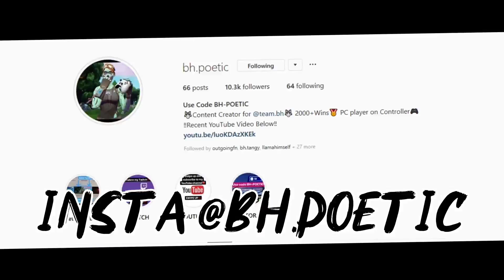Controller players are evolving..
Song- GOAT by Lil TJAY